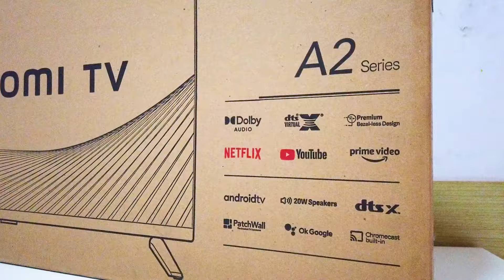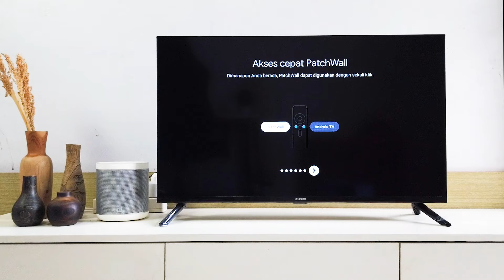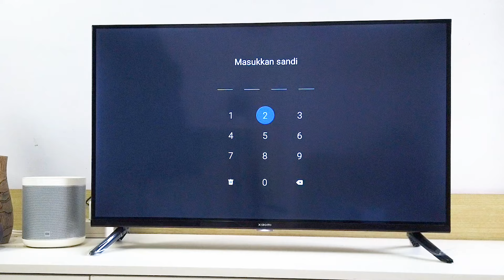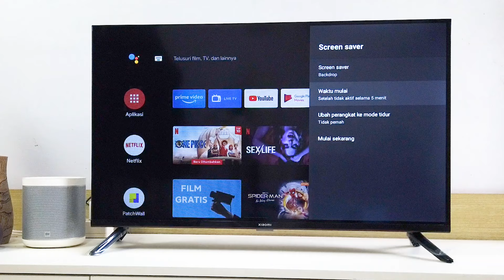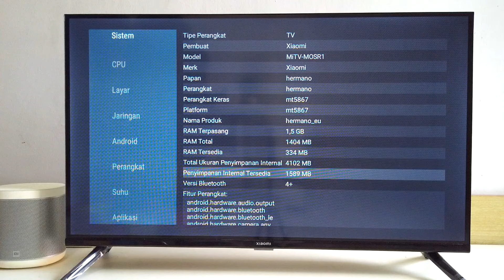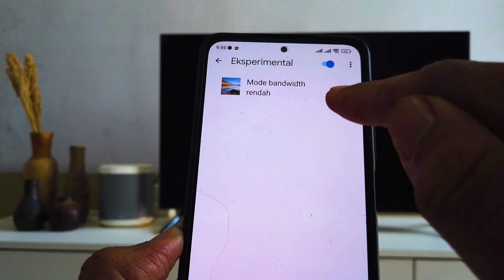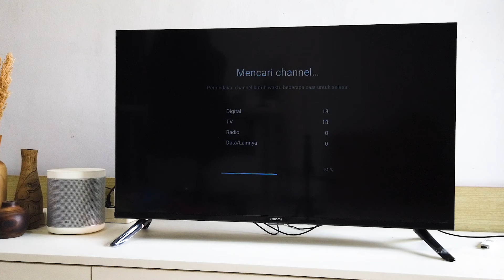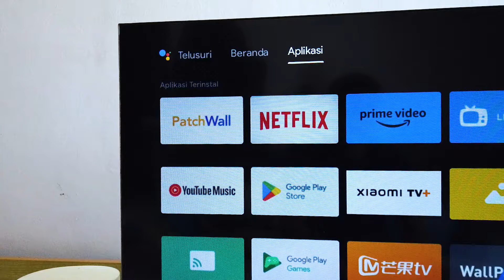Review Xiaomi TV 32 inch - TV Xiaomi A2 (FULL WALKTHROUGH)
Kali ini sebuah tv lagi dari Xiaomi, ini dia Xiaomi TV 32 inch A2. Dengan harga di bawah 2 jutaan, apakah tv xiaomi A2 ini pantas untuk kita miliki?

Di video ini berisi tentang review xiaomni tv 32 inch dengan kode TV Xiaomi A2 ya. Dengan system operasi Android TV 11. Sudah Google Certified dan Netflix certified tentunya. Apakah Bagus?

Dan bagaimana jika Xiaomi 32 inch vs tcl 32 inch?

Kemudian kita juga akan mencoba performa tv xiaomi 32 inch pakai antena digital, Karena TV Xiaomi 32 inch digital jadi TV xiaomi 32 inch tanpa set top box ya.

Dan banyak hal lain yang akan kami bahas mengenai Xiaomi Tv 32 inch yang satu ini.

Chapters:
00:00 - Intro
00:51 - Design Produk
02:12 - Tampilan Proses Booting Awal
02:31 - Inisialisasi Awal
04:19 - UI Android TV sebelum update
04:29 - Kesan Awal
04:50 - Fitur dan Performa Xiaomi TV
09:54 - UI Android TV setelah update
12:19 - TV Digital Tanpa STB DVB-T2
14:01 - Fitur Yg Hilang di TV lain Masih ada di Xiaomi Tv
14:20 - Kesimpulan
14:55 - Spesifikasi dan Harga